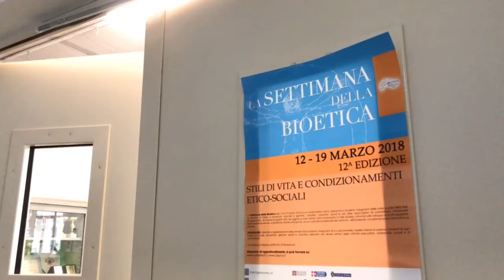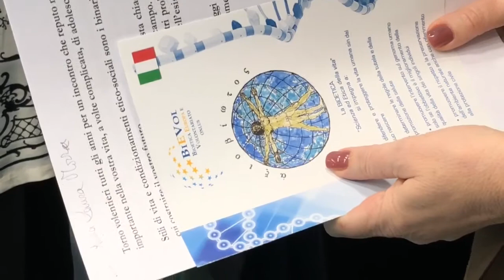SETTIMANA DELLA BIOETICA LICEO BERTI TORINO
Anche quest’anno l’Associazione Bievol ha organizzato a Torino la Settimana della Bioetica, una interessante rassegna di incontri dedicati ai cittadini, agli insegnanti, ai genitori, ai volontari ma soprattutto agli studenti delle scuole superiori di Torino. Un fitto calendario di appuntamenti, che si svolgerà tra il 12 e il 19 marzo, che contempla la partecipazione di illustri rappresentanti del mondo della medicina, della biotecnologia e delle scienze umanistiche in collaborazione con il Centro Servizi per il Volontariato. Due eventi chiuderanno la manifestazione: il Concerto per violino e pianoforte previsto il 29 marzo, alle 17, presso Villa Tesoriera a Torino e l’opera teatrale “Il Colpo della Strega”, rappresentata dalla Compagnia “Le Quinte inquiete”, il 21 aprile alle 21 presso il Teatro San Giuseppe di Torino. Servizio a cura di Antonella Frontani Riprese e montaggio Davide Figlia e Selene Fiorindo